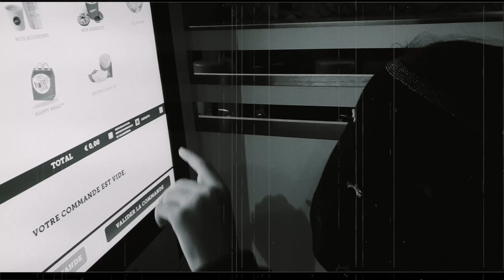PLAYMOBIL UNBOXING : L'extension de l'école aménagée (9809, 9810, 9811, 9812, 9813)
Coucou les choupys ! Nouvelle vidéo Playmobil unboxing : L'extension de l'école aménagée (9809, 9810, 9811, 9812, 9813).

LES PLAYMOBILS DE LA VIDEO :

Ecole aménagée
Salle de Sports
Classe d'Histoire
Classe de Physique Chimie

⇢ BEGUMMY 20% avec le CODE : SHASHAGUM

Notre Matériel

⇢ Ma caméra principale
⇢ Ma caméra de voyage
⇢ Mon micro
⇢ Mon trépied
⇢ Mon kit d'éclairage

Activez les notifications en cliquant sur la cloche 🔔 si vous ne voulez louper aucune de nos vidéos et si la vidéo vous à plus n'hésitez pas à mettre un pouce bleu 👍🏼, Merci de nous suivre, et à demain pour la prochaine vidéo !  😍